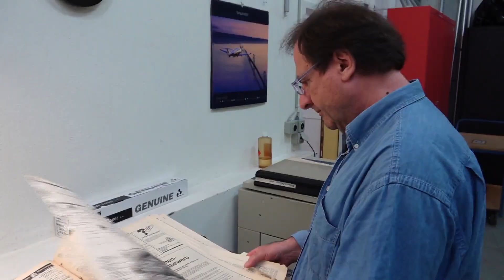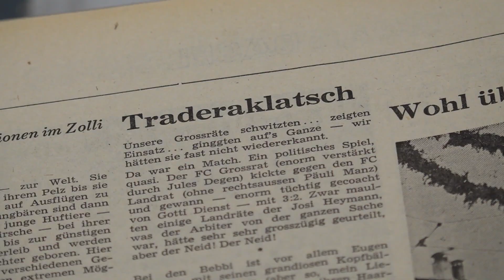75 Jahre -minu. Telebasel-Beitrag vom 16.6.2022 zum Geburtstag. Von Michel Schultheiss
Mit Richard Wherlock, Jörg Duschmalé, Veronika Burckhardt, Stephan Schiesser, Christian Platz, Eduard Anton Haefliger, Willi Erzberger und natürlich -minu aus vielen Telebasel-Jahren. Redaktion: Michel Schultheiss Kamera: Michel Schultheiss/Patrik Felber. Schnitt: Elia Navarro. Mitarbeit: Willi Erzberger.